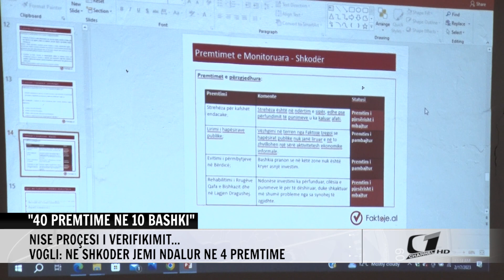''40 PREMTIME NE 10 BASHKI''